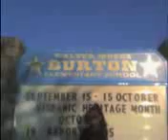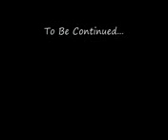young lyric aka lyrikkal lose my mind